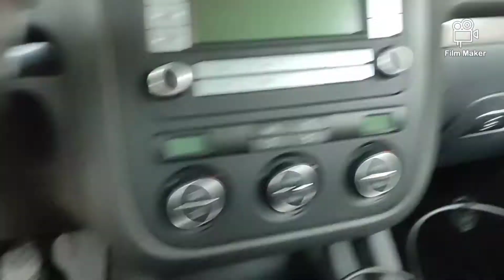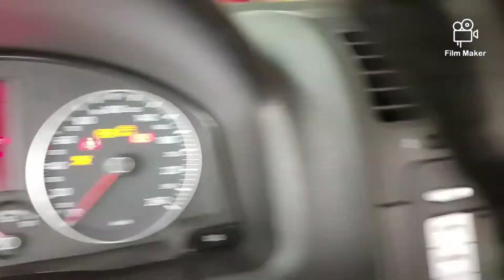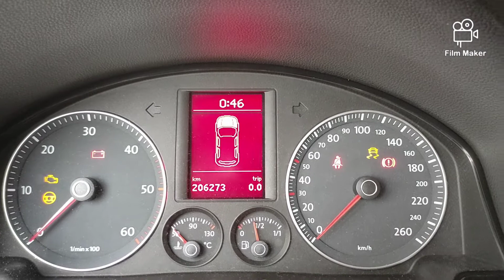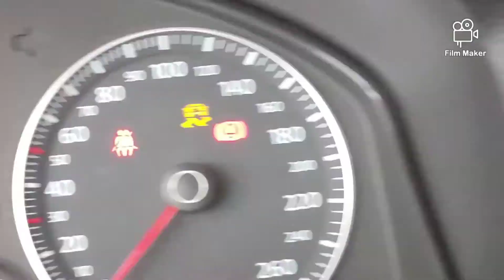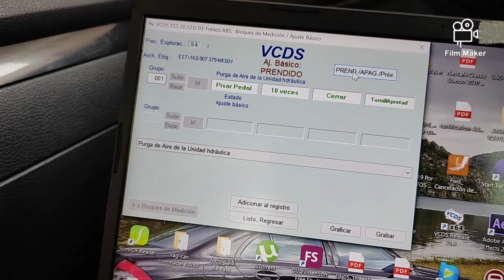Pedal de freno sin presión 😱😱 golf v 5 mk5 vw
👉👉Enlace pistola de vacio
👉👉Enlace alicate especial
Cambio de cilindro maestro, debido a fallo en sensibilidad del pedal.